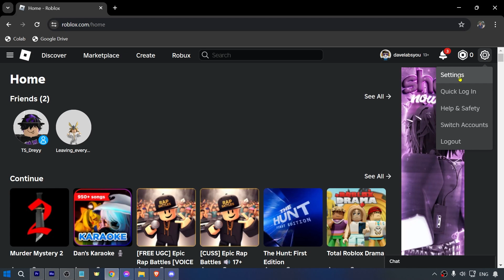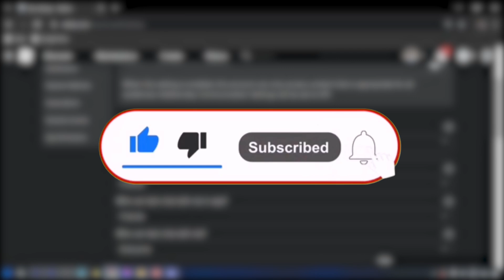How To Enable Voice Chat In Roblox (2025)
Are you tired of relying on text chat in Roblox? Do you want to elevate your gaming experience and connect with friends more effectively? Look no further This tutorial will guide you through the simple steps to enable voice chat in Roblox, allowing you to communicate with your teammates and friends in real-time.